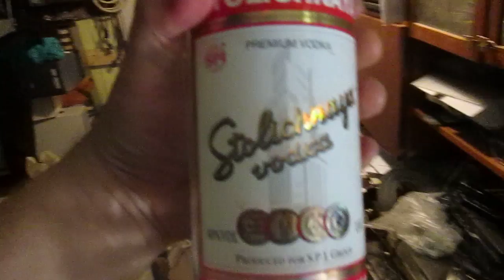Aamu kahvia ja Nygård soossin testausta